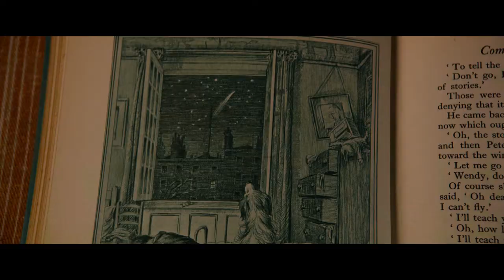THE LOST GIRLS (2022) | Official Trailer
Like her grandmother and her mother Jane before her, Wendy must escape Peter Pan’s hold on her and the promise he wants her to keep.

Starring: Livia De Paolis, Julian Ovenden, Parker Sawyers, with Vanessa Redgrave and Iain Glen and Joely Richardson
Directed by: Livia De Paolis

The Lost Girls sets out to take a broader, three generational long, look at the familiar story of Peter Pan. This could be an interesting way to approaching a story about coming of age at different age levels. It is also great to see good old Joran Mormont back on screen. It will be exciting to see what he bring to the role of Captain Hook.